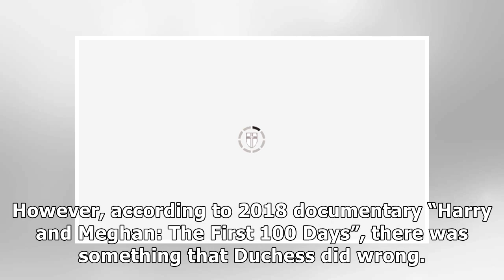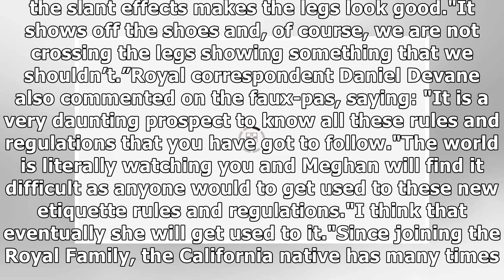Meghan Markle BROKE royal protocol as she could have shown Queen 'something she shouldn't'